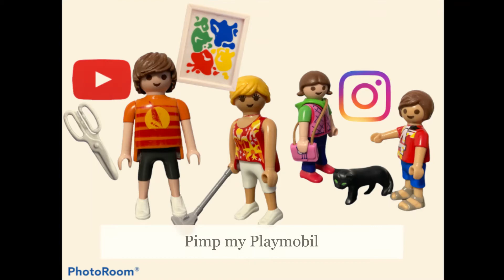Playmobil Film/Küche basteln/Deutsch/Days für Kinder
Ich zeige euch wie ihr eine Küche für Playmobil basteln könnt.
Viel Spass